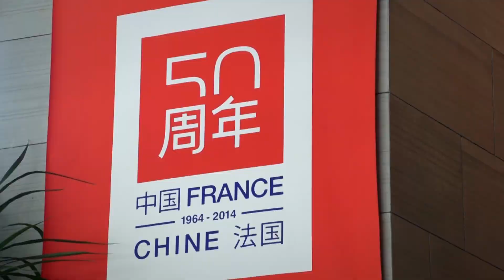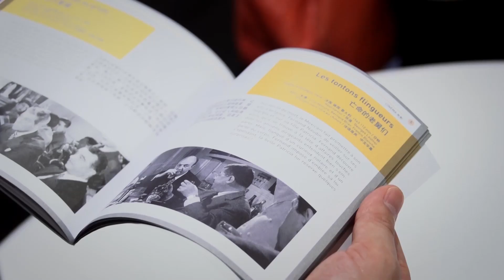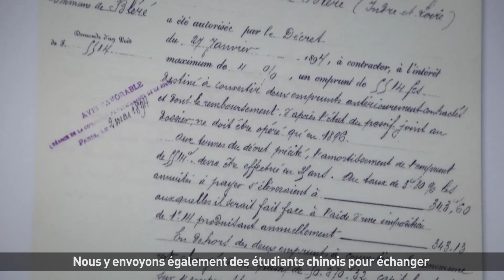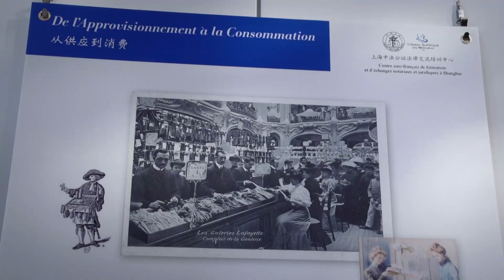Notariat : 20 de coopération franco-chinoise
Une délégation du Conseil supérieur du notariat s'est rendue à Pékin et à Shanghai pour célébrer le 20ème anniversaire de la coopération notariale franco-chinoise.